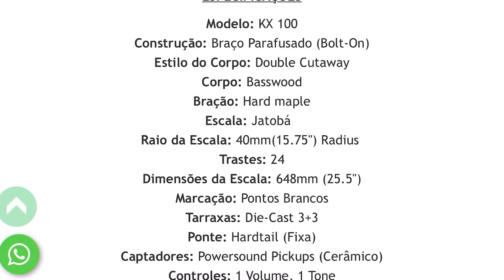Review Guitarra Cort KX100 | com Guga Stuart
Guitarra Cort KX 100. Ela acompanha os poderosos Humbuckers Powersound, combinado com a excelente tocabilidade, deixando claro a fama da série KX, desta vez com novos materiais e a qualidade de sempre.

Nosso Host Beto Laureano, junto do talentoso guitarrista Guga Stuart nos mostrando tudo desta incrível guitarra !

Indice

00:00 Introdução
01:01 Fala família
02:44 Som Overdrive
03:02 Som com Chorus
03:52 Especificações da guitarra
04:59 Som dos captadores
06:09 Agradecimentos
07:07 Som High Gain
07:49 Fim